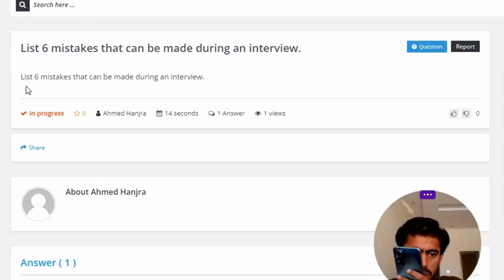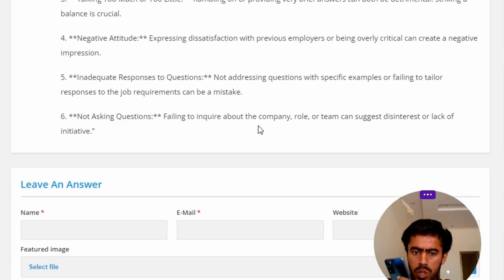List 6 mistakes that can be made during an interview.